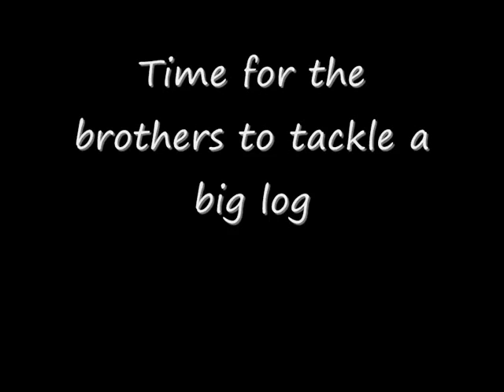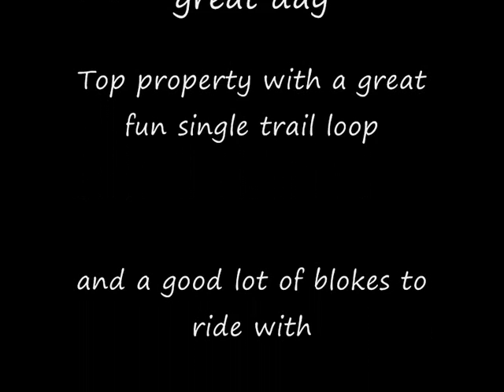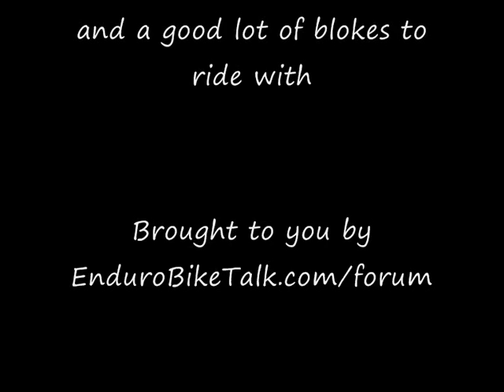Brendo's Family Property Ride at the Bogies Sept 2011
Motor Bike ride day